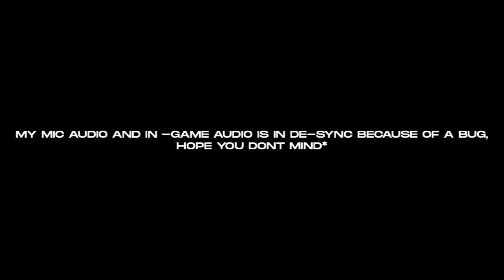HOW WE QUALIFIED FOR NIMO TV PPL - STATE WARS (KERALA) | 14 Kills WWCD / TITANS Esports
Nimo TV PPL - STATE WARS Qualifiers consists of a single match per pool and the Top squad will get the semi finals slot. There will be 3 Squads from kerala, and the same applies to the other 8 states as well. BLIND Satan is the owner of Kerala where the 9 states will participate in an auction similar to IPL.

PS: In this match, My recorder got bugged and the mic audio got desynced. So my voice will be heard way before the actual events. Hope you don’t mind*

PUBG MOBILE IGN : TitansEVOLVE

Clan : Titans Esports